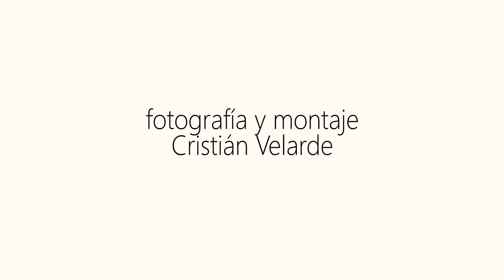Daniela Ortiz - Oficio1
Ejercicio de Oficio I, en el que el actor debe investigar y dramatizar un oficio y hacerlo completamente suyo.